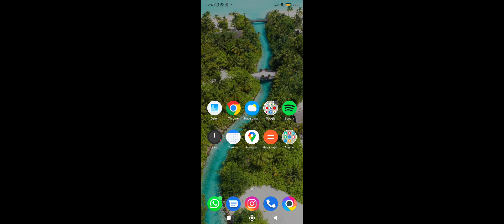Buz Devri Maceraları Kaplan Diego'yu Kurtardım - Ice Age Mobile Game Rescued Owned Diego Lvl 20 Oyun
Buz Devri Maceraları mobil oyununda , buz devri ice age filminden de çok sevdiğimiz Kaplan Diego'yu Kurtardım - In Ice Age Mobile Game this time I rescued and owned Lion Diego in level 20 , we also love him from the popular movie Ice Age. Have fun while watching ice age game...

Yorumlarınızı bekliyoruz. Buz devri oyunu videomu izlerken iyi eğlenceler :)